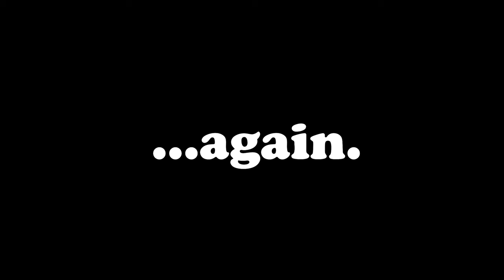Searching for Harry Potter: Part 2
I'm trying to find Harry Potter, but somehow I keep ending up at Disneyland! Why can't I find Universal Studios?!?

Well, it's another installment in the saga. Maybe next time...

Thank you to the insanely talented, endlessly generous, and incomparably hilarious Jess Boles Lohmann for her work behind the camera.

Thank you to the incredible, inimitable, indomitable Mike Lohmann for his editing talents!